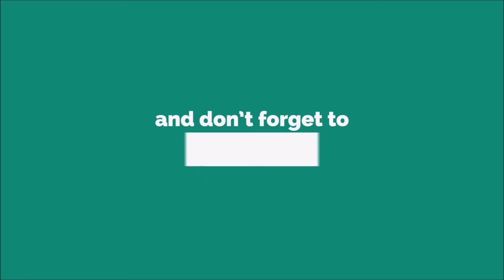Power Ranger Ninja Force Toys 파워레인저 닌자포스 장난감 총모음 라이언 엠퍼러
파워레인저 닌자포스 장난감 라이언 엠퍼러 와 수리검 모음 입니다

Power Ranger Ninja Force Lion Emperor